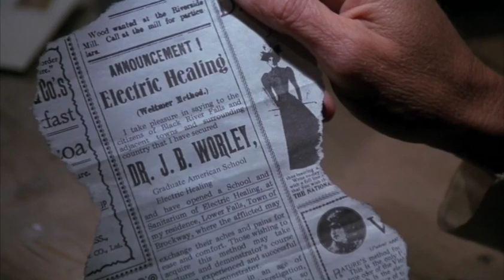RETURN TO OZ / Shannon Wright: Tax the Patients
Clips from Return to Oz (1985)